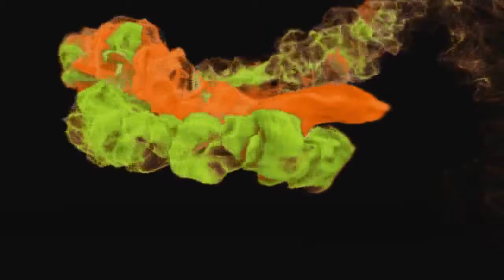7D Turbo Ride at Poughkeepsie Galleria 249